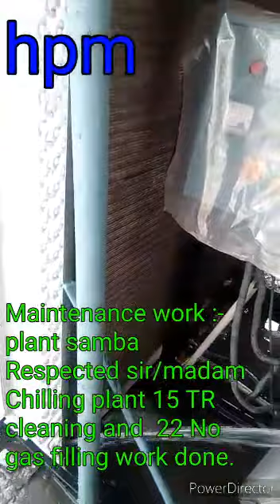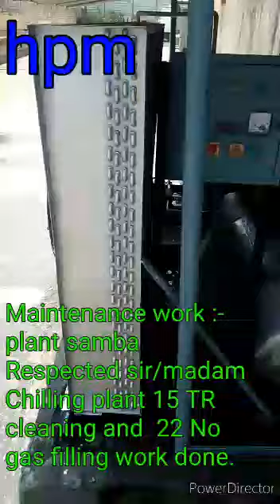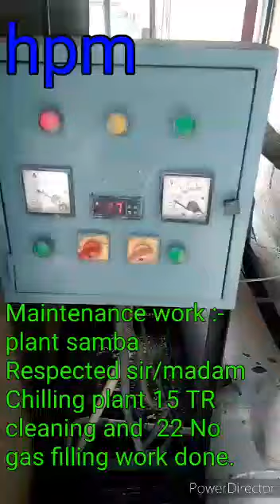Samba Maintenance Work : Chilling Plant 15TR cleaning and 22 No gas filling work done.